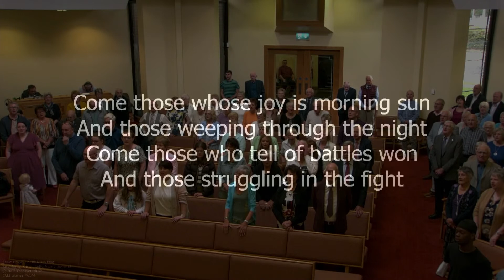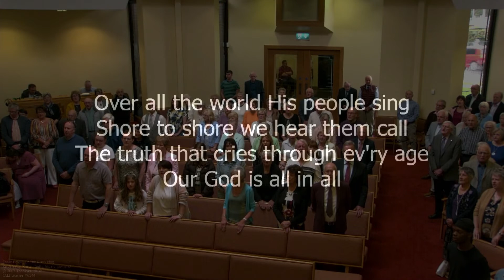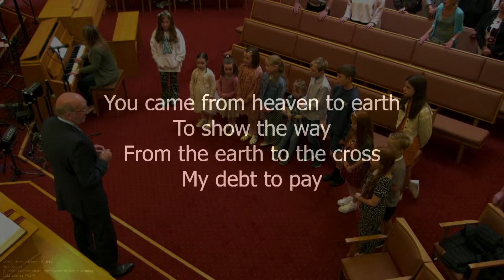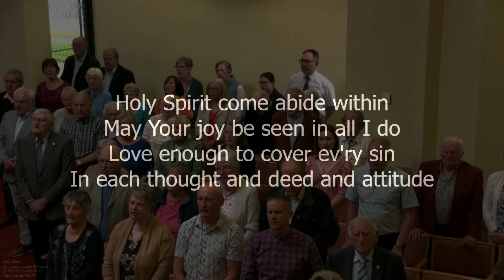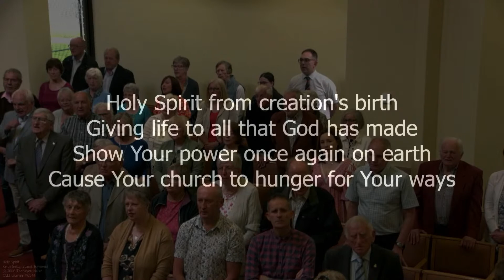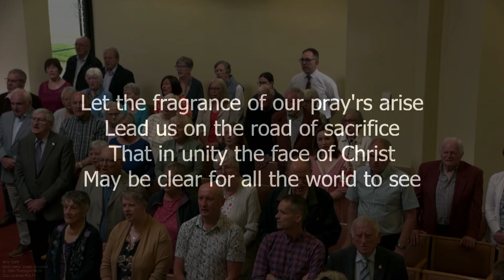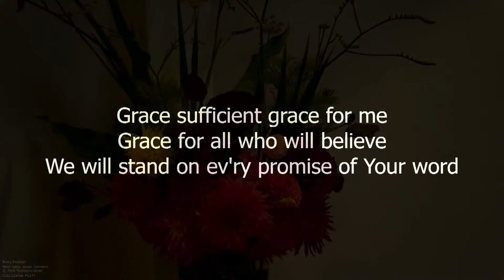Greystone Road Presbyterian |Morning Service 13th Aug 2023